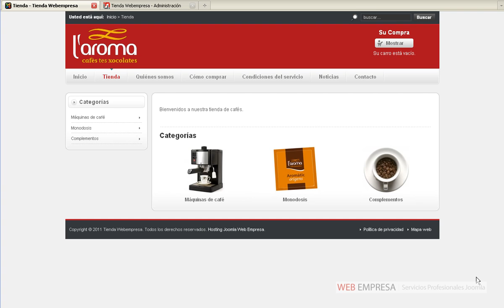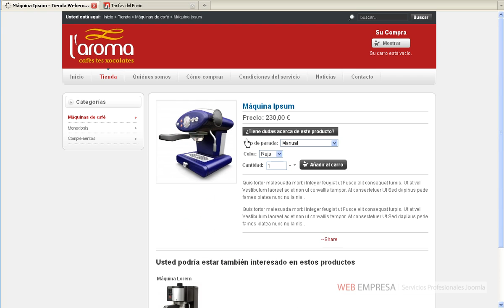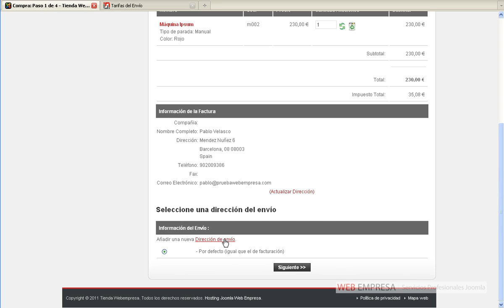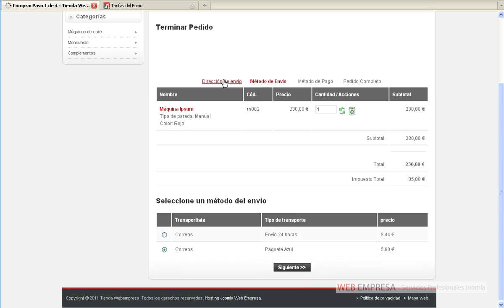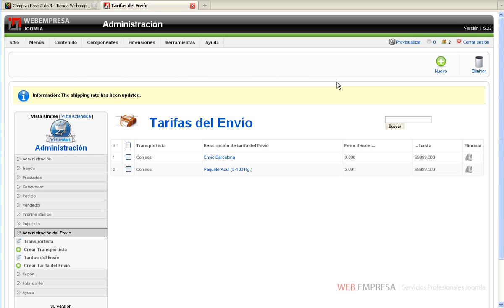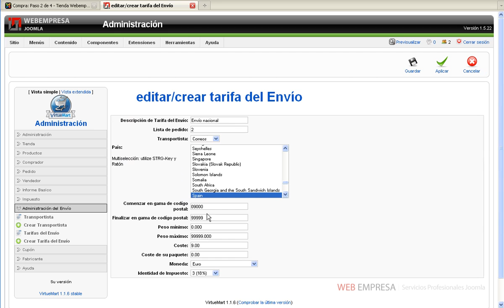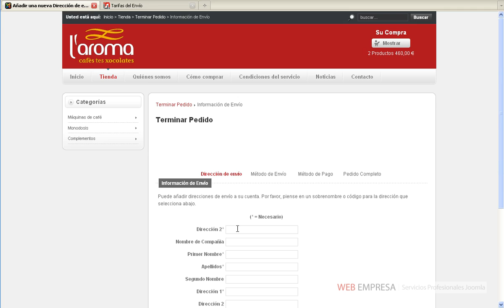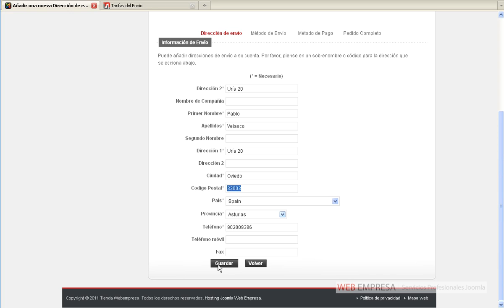Pack Tienda Webempresa (paso 11): Administración del envío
Administración del envío. Cómo configurar los portes de envío en el Pack Tienda Webempresa.